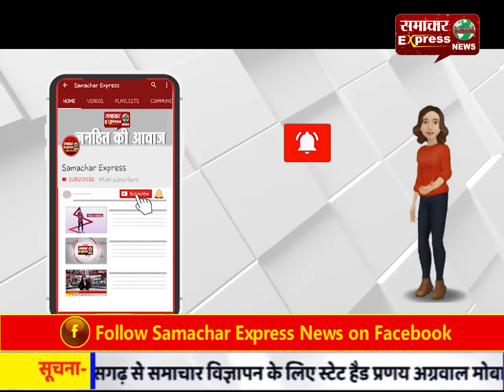श्रीनगर में 18 लोगों ने कोरोना को दी मात, अस्पताल से हुए डिस्चार्ज!